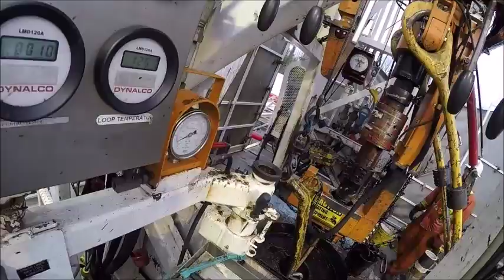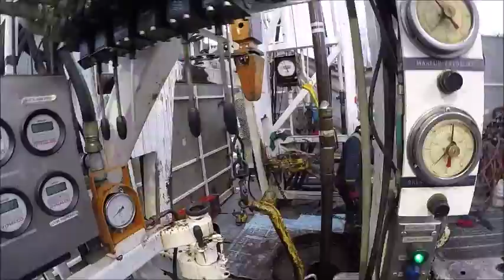Derrickhand Tripping in hole / Drilling Rig Connection POV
go pro video from the POV of a derrickhand tripping pipe in the hole and making a top drive connection from the POV of a driller